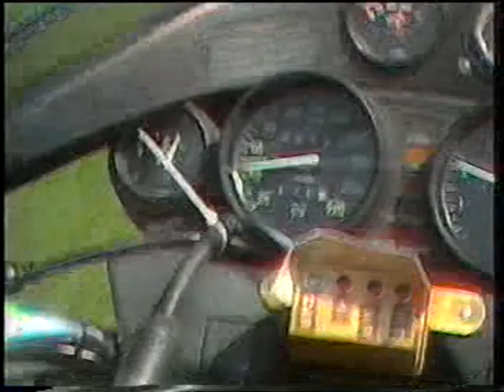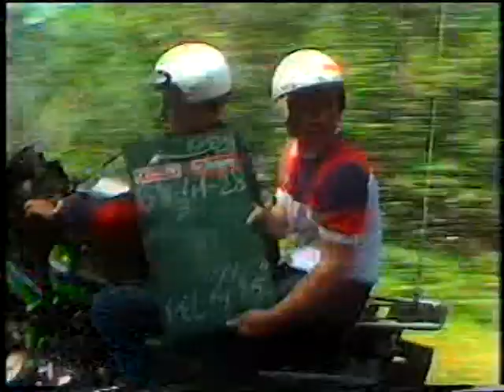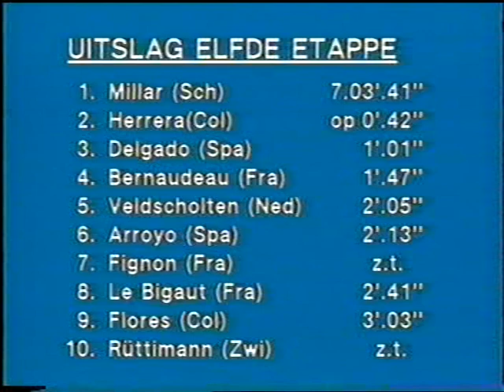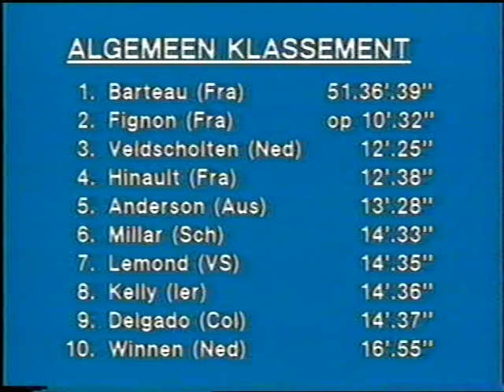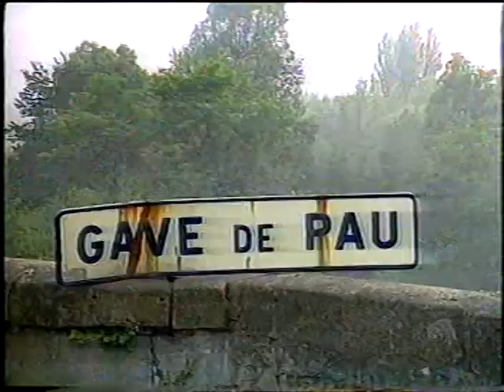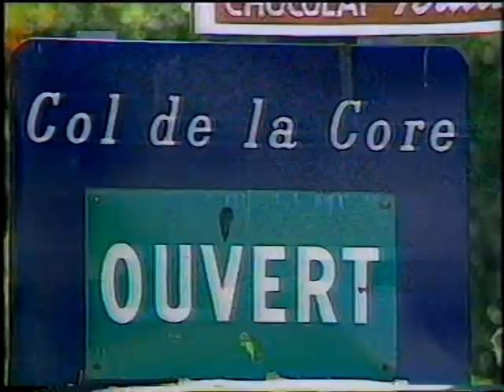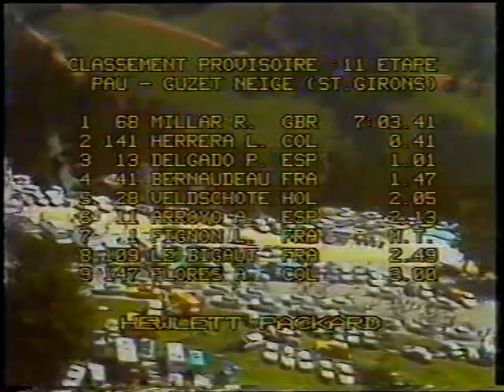Tour de France 1984 Etappe 11 Pau - Guzet-Neige